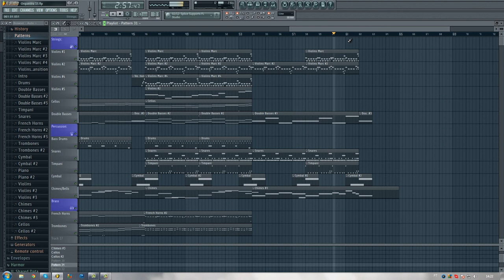[FL Studio 10] Orchestral music 8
More Music for you guys! =D